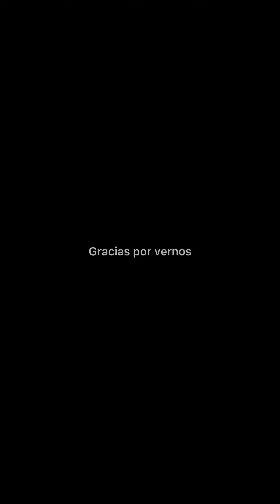Super Six de la editorial cayro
De la editorial Cayro Games